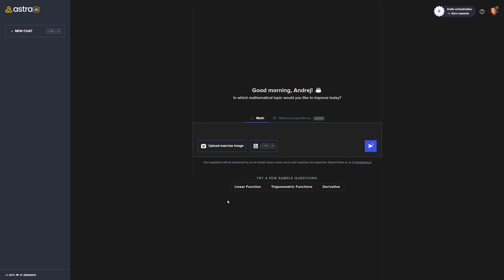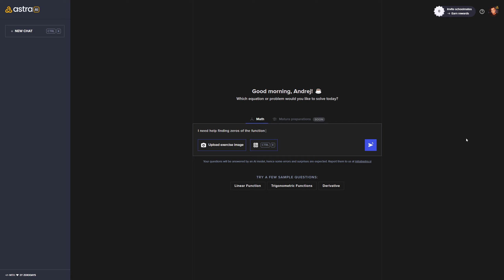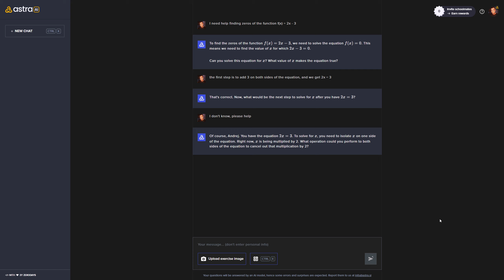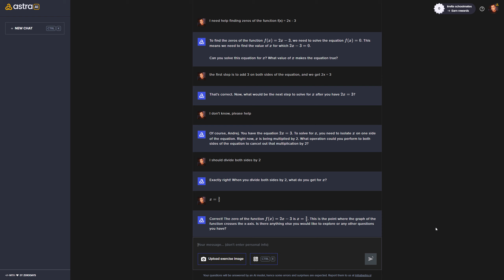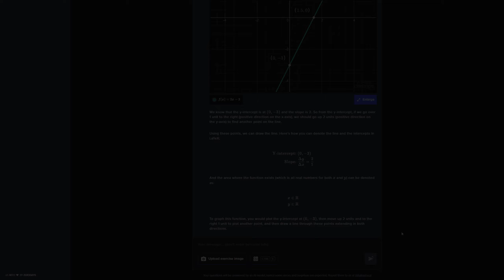Astra AI - How to start? Quick Tutorial